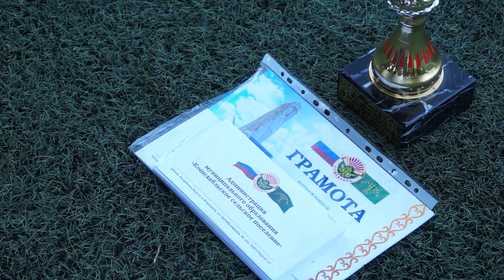19-07-2024 г. Турнир по футболу на кубок Главы Кошехабльского с.п.